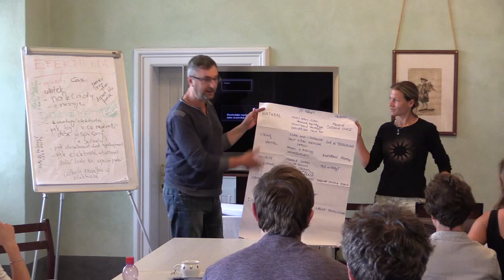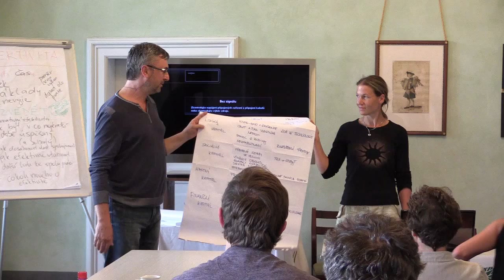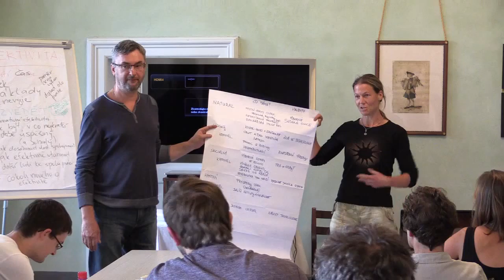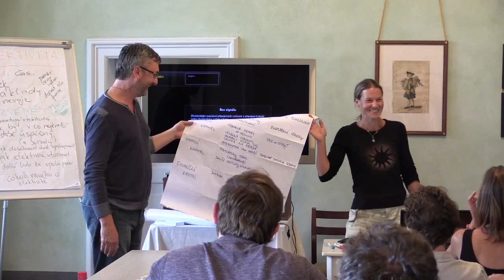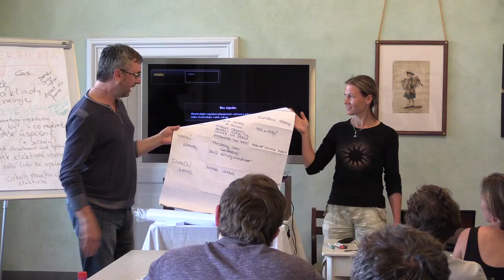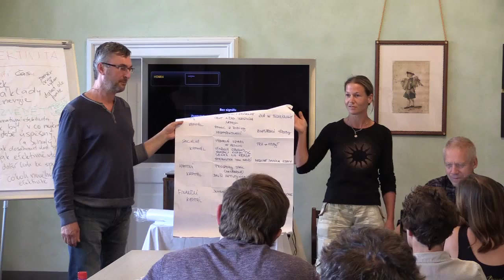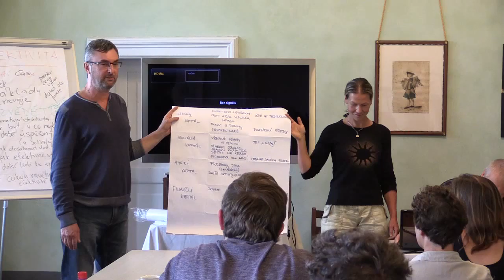PONAVE 3 - Představení projektu - 3. skupina